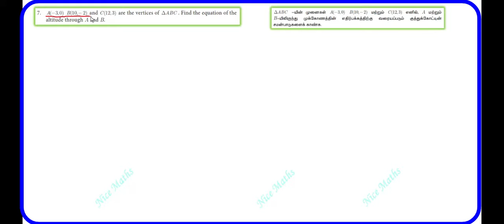Tamil Nadu Newsyllabus 10th Maths Exercise:5.4 Q.No:7